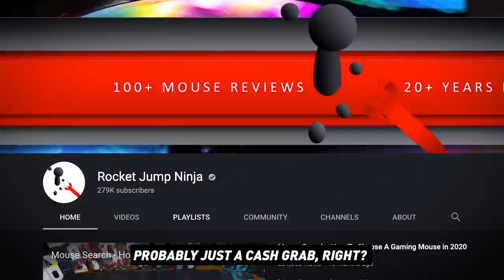Rocket Jump Ninja MOUSE REVEAL | Xtrfy MZ1 – Zy’s Rail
XTRFY AND ROCKET JUMP NINJA PRESENTS: XTRFY MZ1 – ZY’S RAIL.

Uniquely shaped to improve your aim. Built on 150 mouse reviews and 20 years' experience in first-person shooter games.

Whether it's CS:GO, Valorant, Fortnite or even League of Legends or Dota 2, this mouse is designed to maximize your precision.